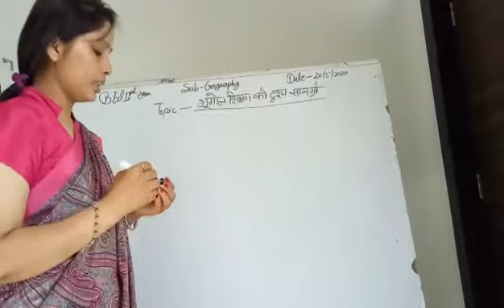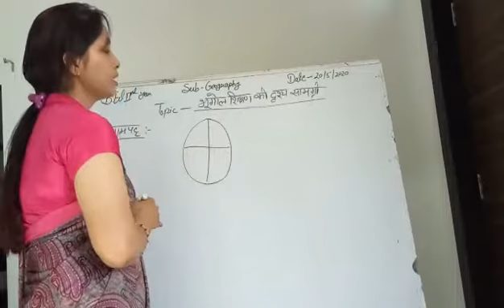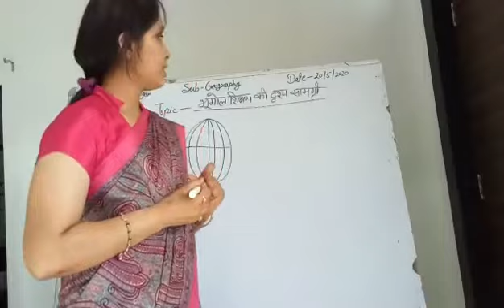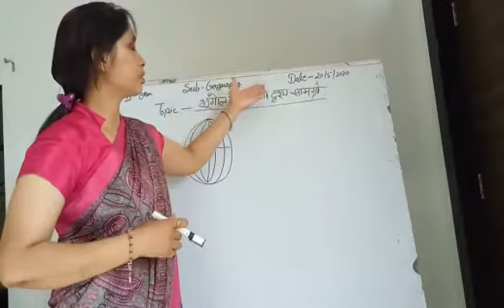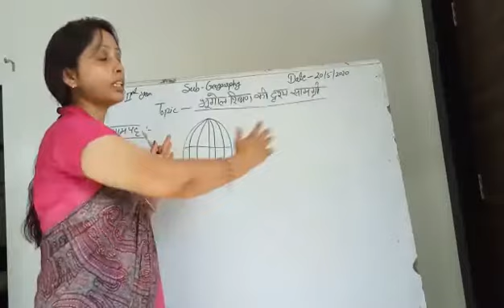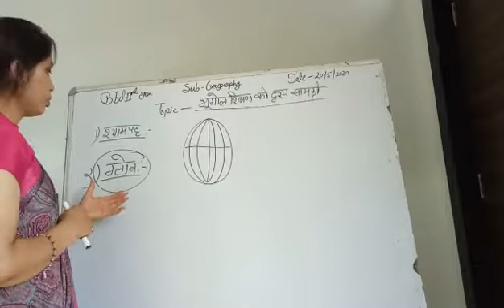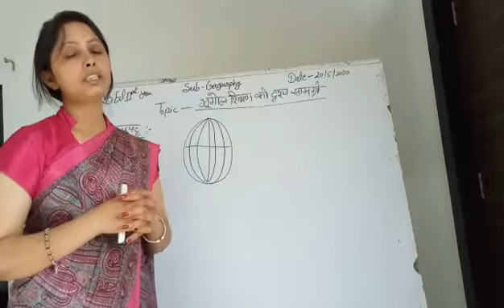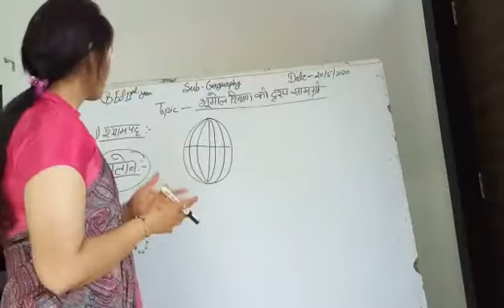भूगोल शिक्षण की दृश्य सामग्री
Subject :- Geography
Paper code :- 9219
Class :- B.Ed II nd year
By :- Ms. Indubala